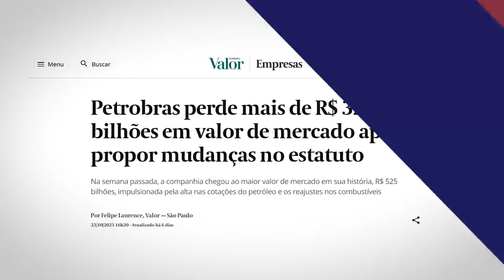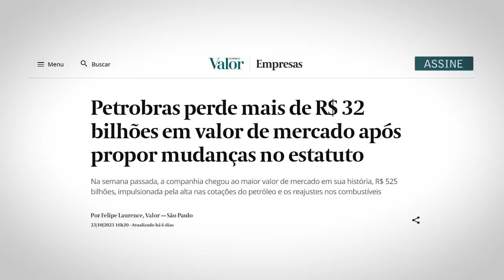CRISE: Lula vai QUEBRAR a PETROBRAS!